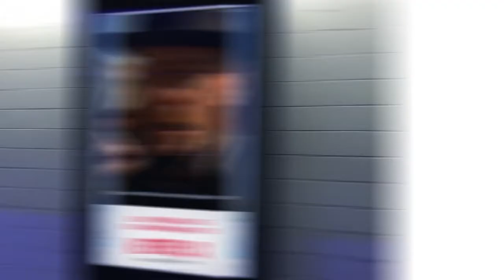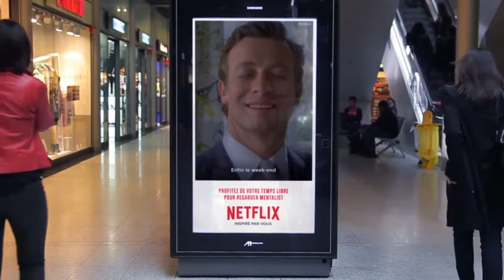ACS312 NETFLIX GIF Campaign